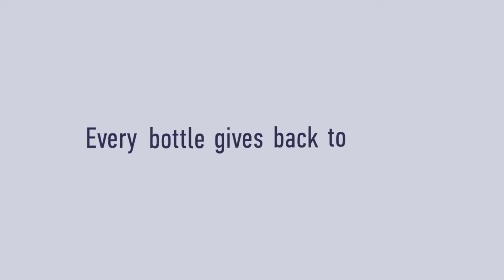Creative Cosmetics Beauty Product Video ad | 3D Model Animation Video ad +91 9871556009 (2)